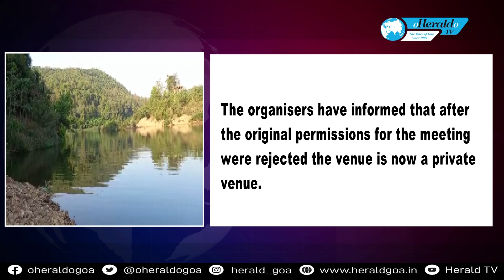Goans will march to Virdi, in Sankhali, to Protect Their Mother Mhadei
Today, January 16 is the 56th anniversary of Goa’s Opinion Poll. January 16, 2023, could well be the first anniversary of a rejuvenated people’s battle for Goa’s protection, for preservation, and identity. Around 5,000 to 7,500 people are set to attend the Save Mhadei Save Goa mega meeting to be held at Amona Sankhali on Monday to create awareness against the diversion of River Mhadei. The organisers have informed that all permissions as far as sound is concerned have been granted